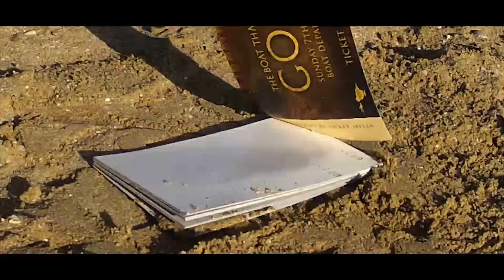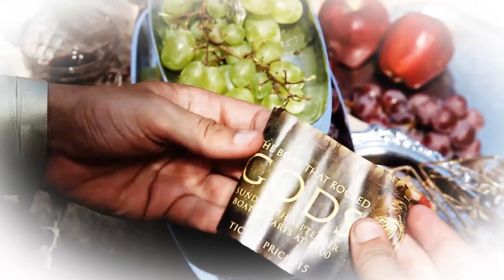Boat that Rocked - GODS (promo)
BOAT THAT ROCKED - GODS ‘14

Hermes - Bobby
Dionysus - Kamis
Apollo - Ryan
Ares - Scott
Athena - Maria
Aphrodite - Victoria

Shot by Cleaven Grech, Cut by Ryan Abela
Massive thanks to Cleaven Grech for helping us in this promo video xxx!!